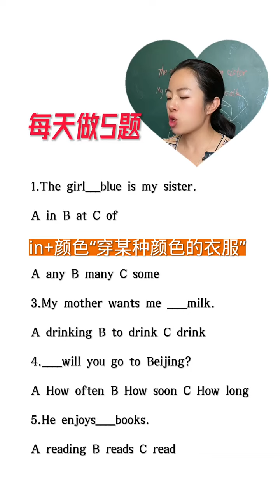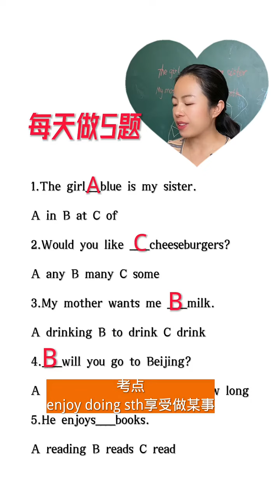31 考点易错❌来喽